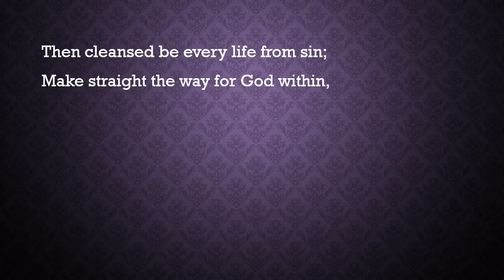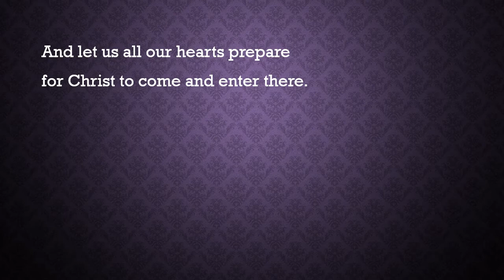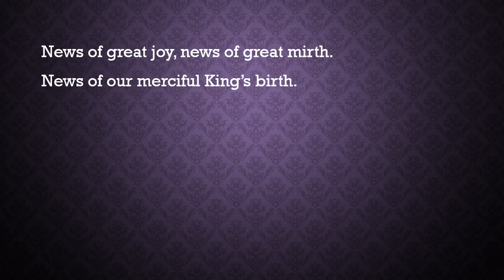On Jordan's Bank the Baptist's Cry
solo,
Morning Worship,
Dec. 06,
2020,
Parkway Baptist Church,
Hal H. Hopson